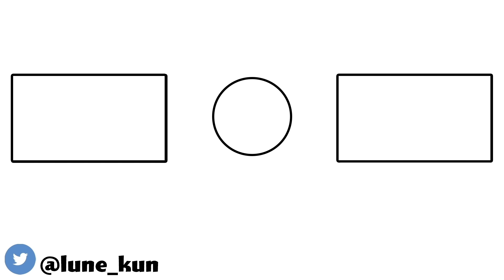Request [Persona Comic Dub]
Thank you to Waker for leting me voice the comic!